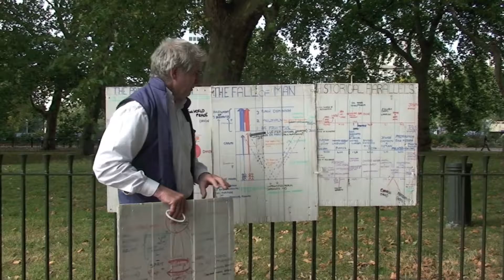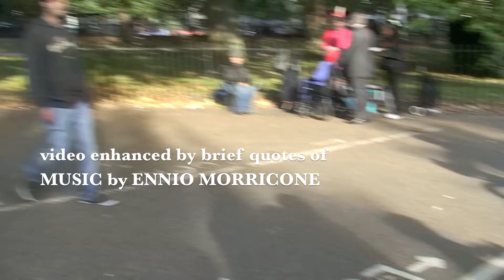Speakers' Corner: A CULTURE OF VIOLENCE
++ IF "This video is restricted" View it on Dailymotion  ++

DO::NOT::BE::PUT::OFF::BY::THE::LOW::NUMBER::OF::VIEWS or THE::OLDNESS::OF::THE::SHOUTS:

Two of Speakers' Corner's veteran Orators appear here.

SPEAKERS' CORNER in the north-eastern extremity of London's Hyde Park is actually quite close to old-times TYBURN, formerly a place of public execution. Legend has it, that before they were put to death, the "Tyburn martyrs" made a loud, vocal affirmation of their faith ~ the origin of 'speaking out' in this place.

The area became the focus for all manner of gatherings of protest and unrest. Violence and public disorder helped provoke the UK government to provide a 'safety valve' in the form of a 'designated area', the provison included in a 1872 Act of Parliament. Now, dissident and deviant viewpoints could be monitored.

"I remember being shocked when my autistic friend Stephen, who referred to himself as a 'Tyburnite' ~ I remember the shock when he explained that my 'freedom of speech' was not in fact a ‘right’ ~ merely a tradition," recalls long-time orator HUE, who is seen ‘giving forth' on this video.

"I'm finding that the brain impairment caused by psychiatric drugs is causing me no end of frustration, and I get so friggin angry!"

The one here, A CULTURE OF VIOLENCE, is from TwentyTwelve. "Maybe the deterioration wasn't so bad then," suggests Hue.

On the plus side ~ This video (as all Hue's films) STEALS little snippets of Original Soundtrack Recordings ~ Music composed, orchestrated and conducted by the Great Master who was I known in this recent earth life as "'ENNIO MORRICONE'" (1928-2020).

“Stealing? Well, there is no commercial gain for me! But how on earth could I pay copyright fees? I can only apologise and repeat: there is no commercial gain. In my mind, I’ve just extended ‘Freedom of Speech’ (a vital principle enshrined in Law at Speakers’ Corner) to Freedom to Play Music.”